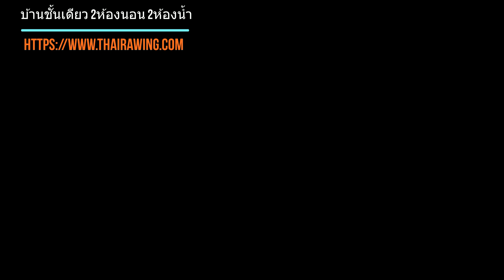แบบบ้านโมเดิร์นลอฟ 2ห้องนอน 2ห้องน้ำ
แบบบ้านชั้นเดียวสวยหลังคาหมาแหงน